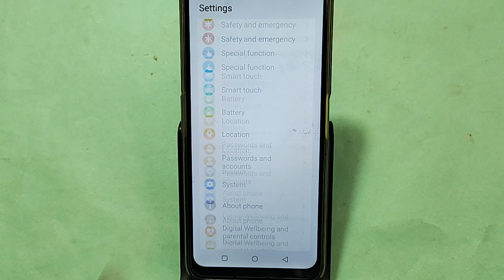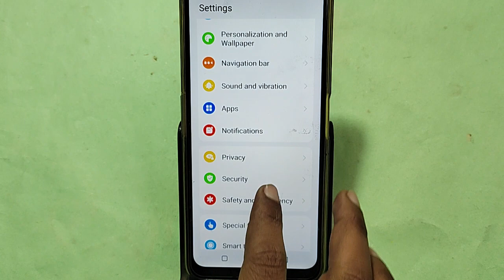Lava Blaze curve mic speaker not working, Lava Blaze curve ka microphone problem solve kaise kare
Best powerful CPU under 10k

60-Inch Tripod with Bag

7 Socket 6A Extension Board